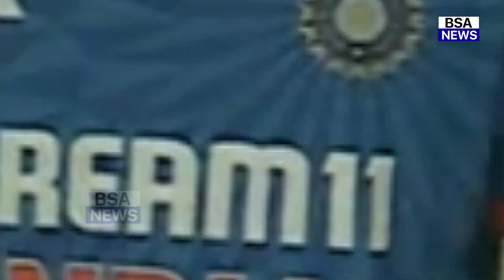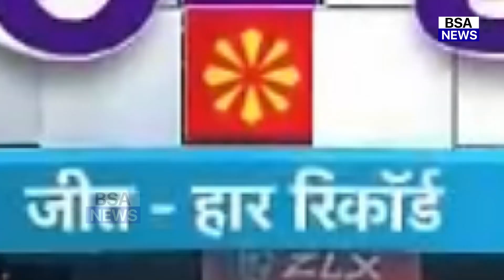देखिए, ऑस्ट्रेलिया के खिलाफ दूसरे टी-20 के लिए Dhoni ने चुनी भारतीय टीम,इन 7 भूखे शेरो को किया शामिल